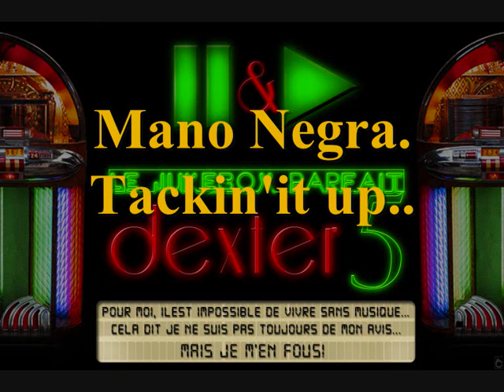Mano Negra Tackin'it up.wmv